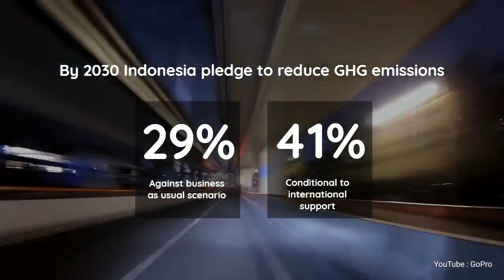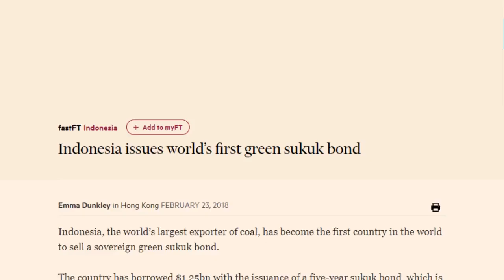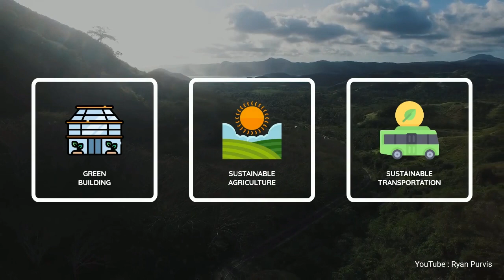Green Sukuk for Sustainable Indonesia